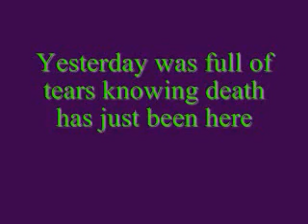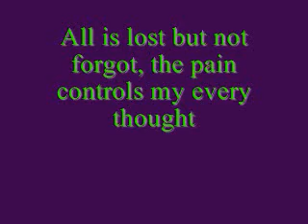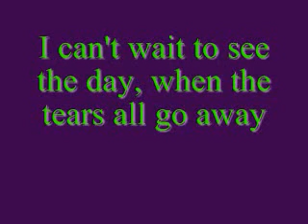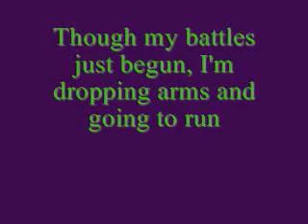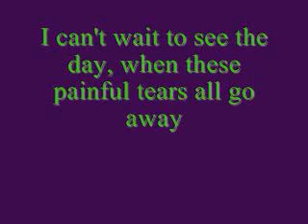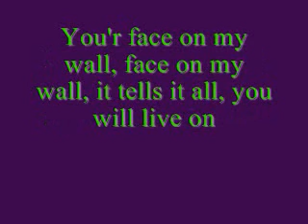i miss you jamestown story WITH LYRICS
i miss you by jamestown story...with lyrics...im sorry if the lyrics arnt all right so DONT complain about it..if its spelled wrong just tell me and il change it
thanks :)